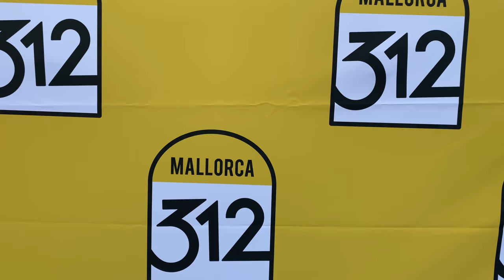Eindrücke vom GRAN FONDO MALLORCA M312, M225 und M167. Dan war mit einem geliehenen Rennrad dabei.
Dan war eigentlich zum Wandern auf Mallorca als er zufällig von dem M312 Gran Fondo gehört hat.
Kurzerhand ein Rennrad geliehen und die "kleine Runde" von nur 167km mitgefahren. Einige Eindrücke vom Start und der wunderschönen Küstenstrasse könnt ihr hier sehen.
2021 waren 4500 Starter unterwegs. Es standen drei verschiedene Streckenlängen zur Wahl 312km, 225km oder 167km.
Sogar Ex-Profis wie Jan Ullrich, Alberto Contador, Óscar Freire, Joseba Beloki und Pedro Horrillo sind mitgefahren.

Also los geht's - nehmt einige schöne Eindrücke von diesem kurzen Video mit und vielleicht sehen wir uns dort ja 2022 am Startpunkt von Playa de Muro.